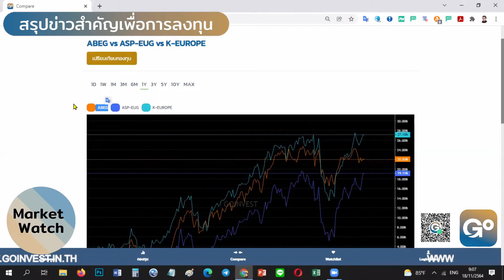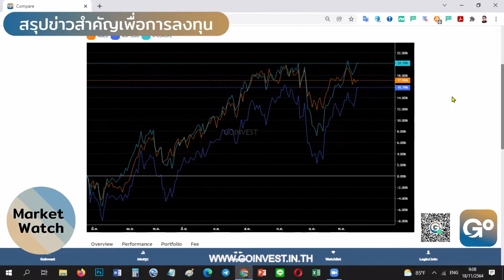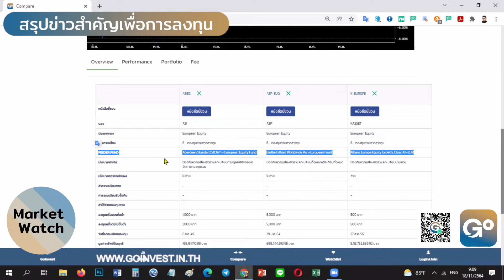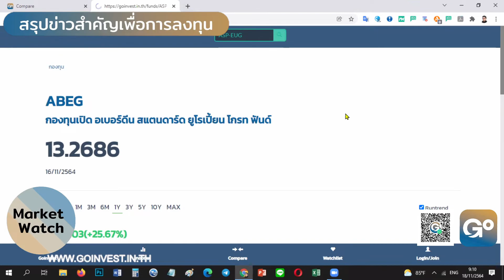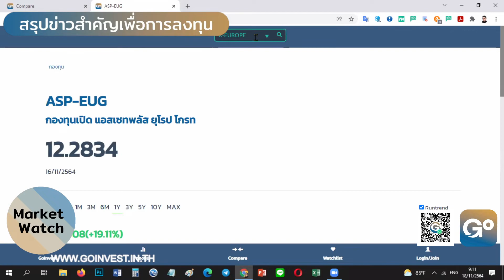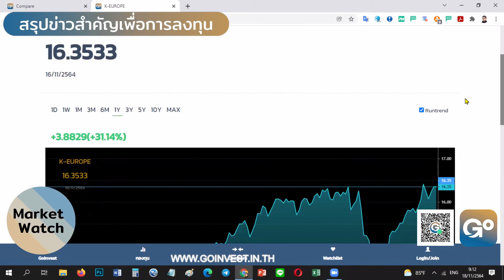MARKET WATCH สรุปข้อมูลสำคัญเพื่อการลงทุน ยามเช้า 8:30-9:00 น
MARKET WATCH สรุปข้อมูลสำคัญเพื่อการลงทุน ยามเช้า
8:30-9:00 น
สนใจเข้า Group Line ติดตามข่าวสาร กองทุนติดดาว
เนื้อหานี้ไม่ได้เป็นการแนะนำให้ซื้อขาย เป็นเพียงแสดงข้อมูลตาม fact เท่านั้น